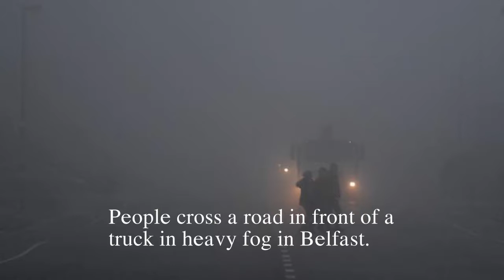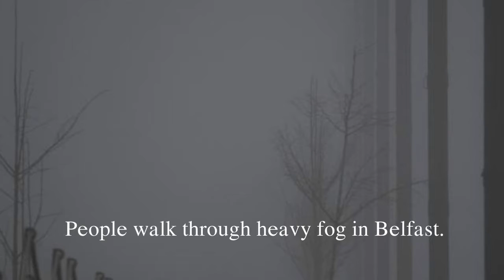Northern Ireland hidden in fog | NCB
Heavy fog cancels flights in Belfast.